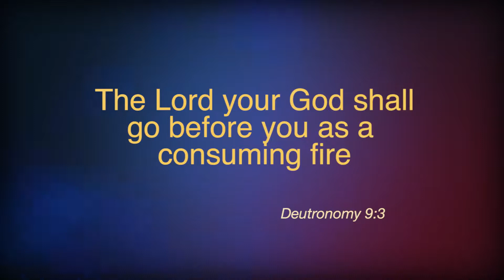NATIONAL PRAYER DAY ADVERT 2018